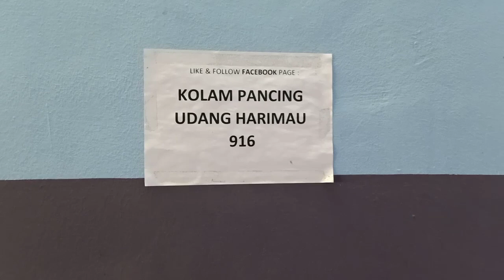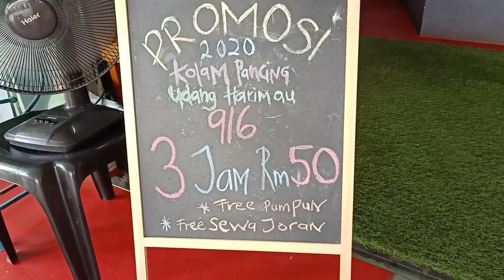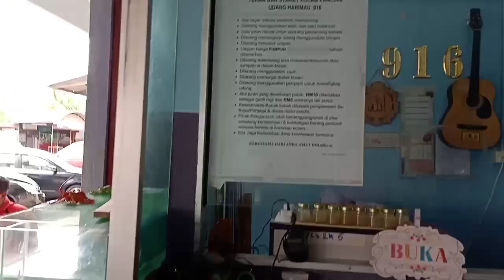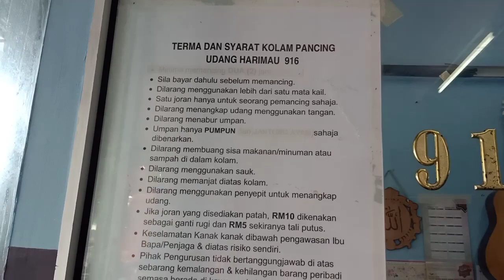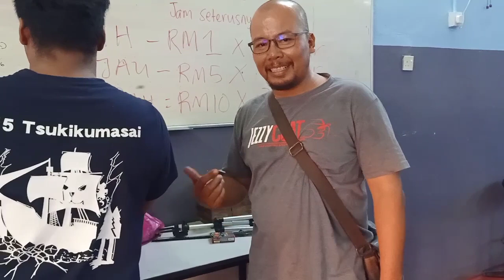Hari ni KOLAM PUAKA tutup,bergetar Satu badan..Jadi Kita bersenam di KOLAM UDANG HARIMAU 916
Lokasi - kg jawa Batu 1 1/2 KLANG...korang boleh tengok Kat Page FB KOLAM PANCING UDANG HARIMAU 916